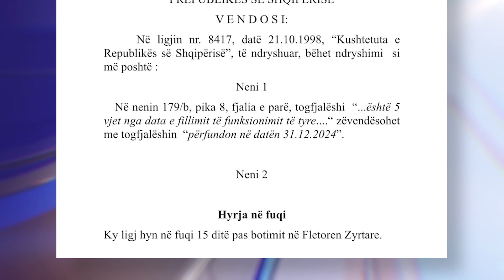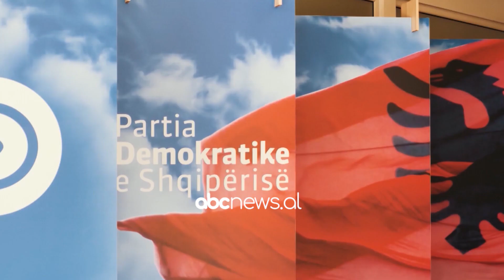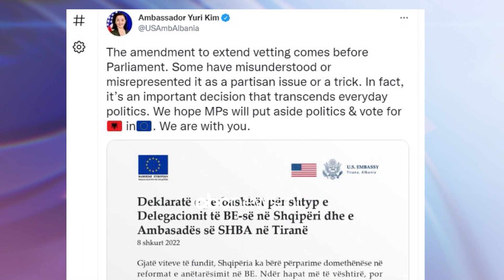PD i jep vota për Vettingun, PS pro për "Zgjedhoren" dhe "Territorialen" | ABC News Albania